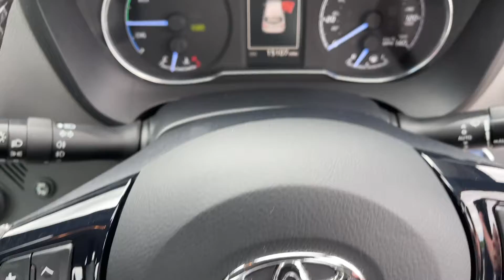Toyota YARIS VVT-I ICON TECH NAV - BU67 XGG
Available here at Startin Kia Redditch!